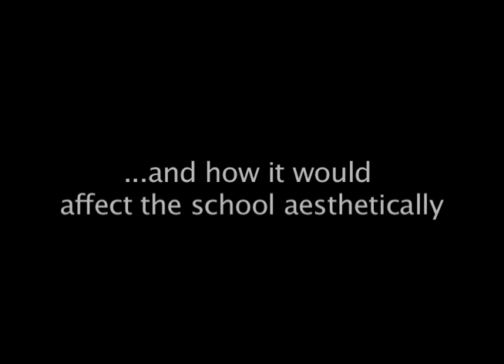Norman News Field Report, Danielle Montero, Wins Gold in Phoenix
Norman News Field Report, Danielle Montero, Wins Gold  in Phoenix Broadcasting Competition 2009